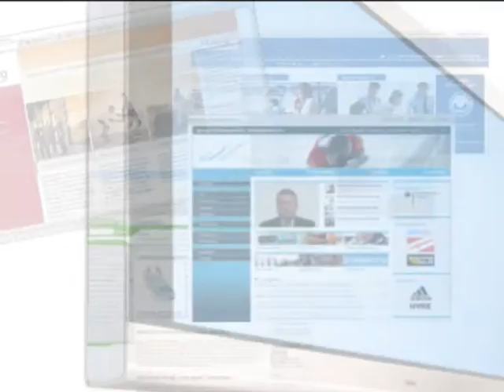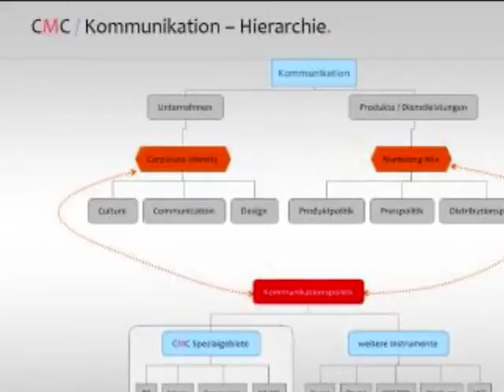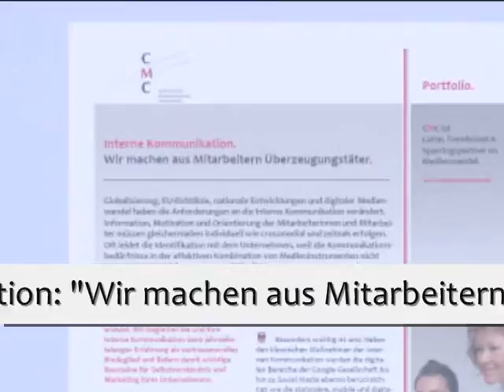CMC Trailer Agentur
CMC ist eine inhabergeführte Agentur für Beratung, Konzeption, Gestaltung, Vernetzung und Management von Off- & Online-Kommunikation.

Unser Kerngeschäft sind die zukunftsorientierten Public Relations. Open Innovation haben wir dabei besonders im Blick.